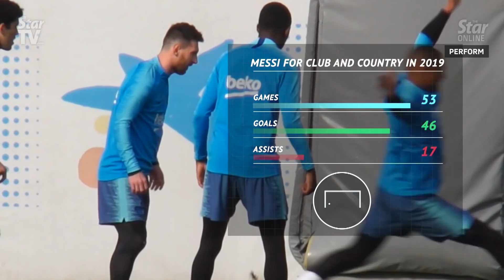Ballon d'Or 2019 - Messi or van Dijk?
With the winner of the 2019 Ballon d'Or announced on Monday, should Lionel Messi or Virgil van Dijk take home the prize?